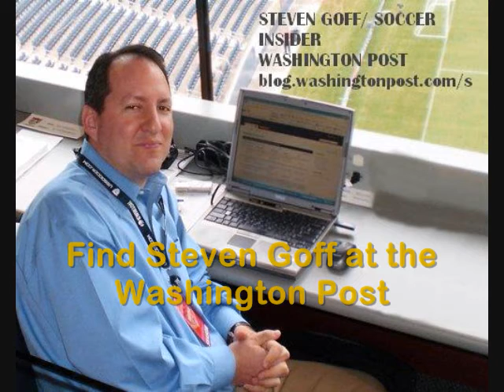Stuart Holden v Michael Bradley for the Center Midfield Spot on the USMNT w/ Steven Goff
Stuart Holden v Michael Bradley for the Center Midfield Spot on the USMNT w/ Steven Goff on The Straight Red Card Brett and Derek talk with Steven Goff of the Washington Post concerning Stuart Holden's rise in the Premiership.